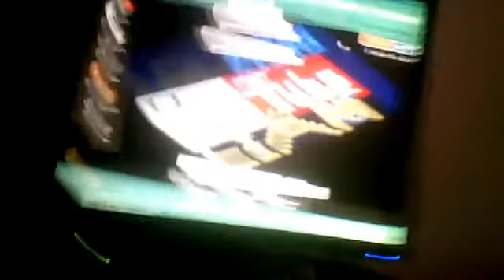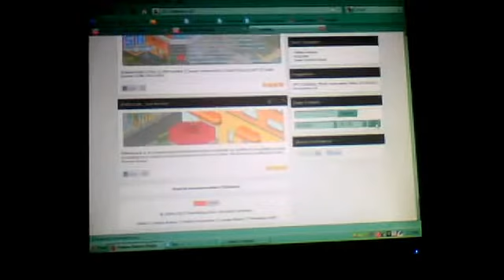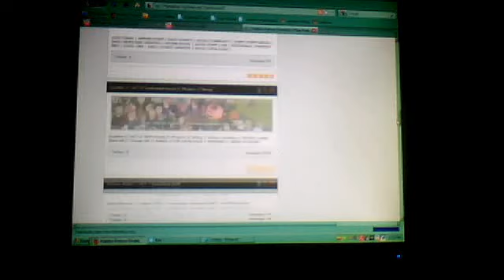Haboa Hotel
Pls Join in haboa Hotel